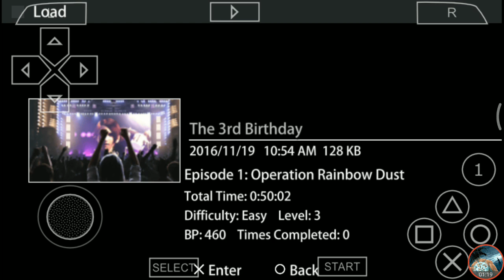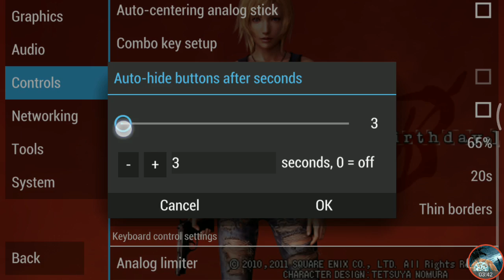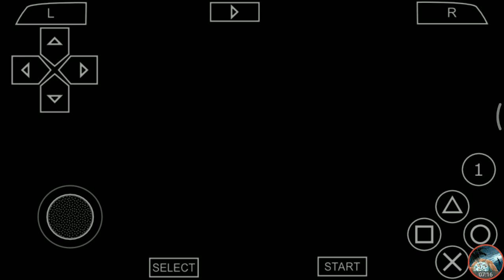[PART-1] THE 3RD BIRTHDAY - ANDROID & ISO GAME PPSSPP (PSP) SETTING -2017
Download the ppsspp app link :- search in google play store

Most advance gaming experience!
You can change this PPSSPP setting on my perfect and superb idea..